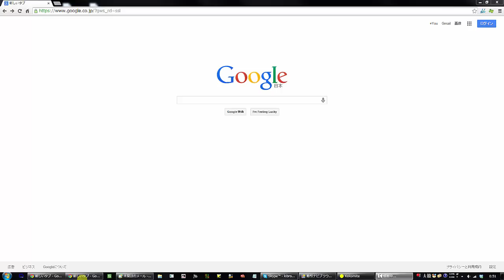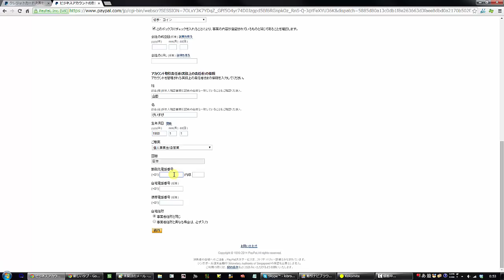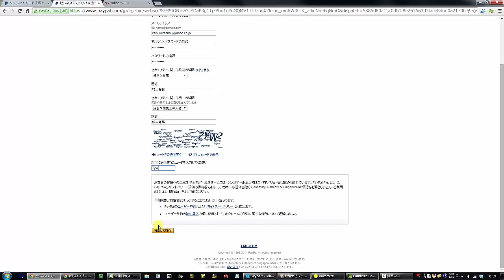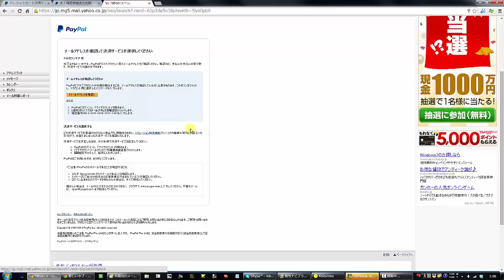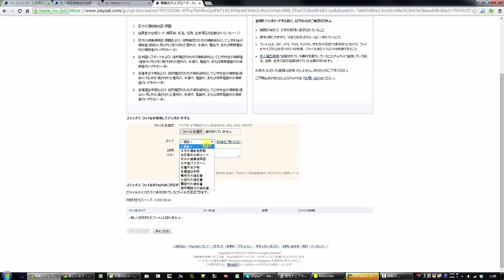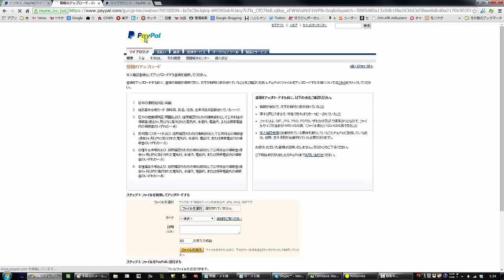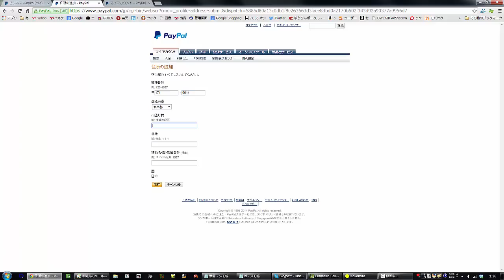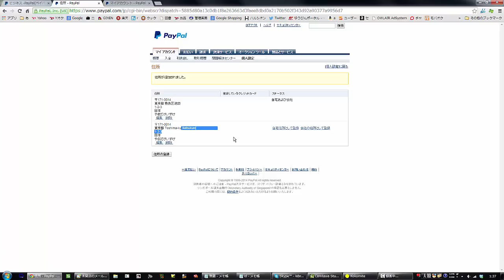Paypal ペイパル 登録方法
発行者ブログ

ペイパルの登録方法です。